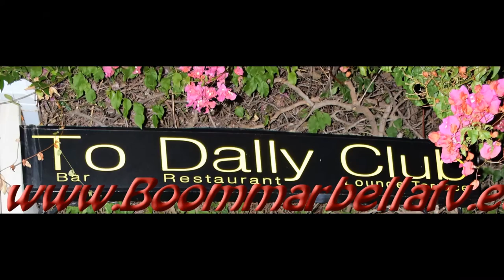To Dally Club-Marbella-Nueva Andalucia